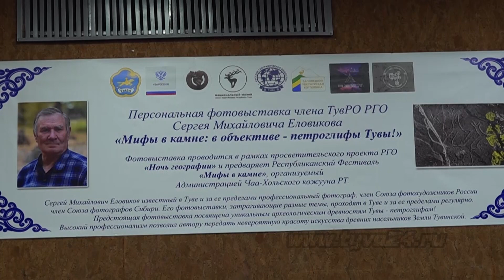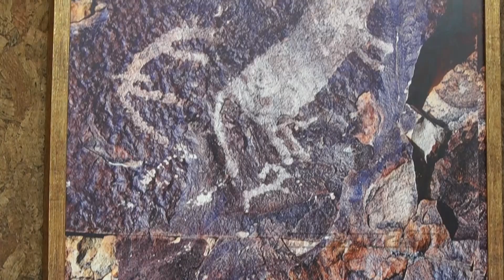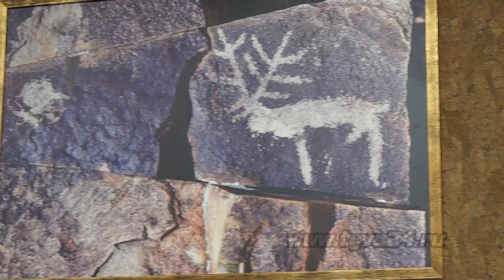Открылась персональная фотовыставка Сергея Еловикова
В минувшую пятницу в Национальном музе Тувы состоялось открытие персональной фотовыставки члена ТувРО РГО Сергея Еловикова «Мифы в камне: в объективе – петроглифы Тувы». Все подробности – далее.